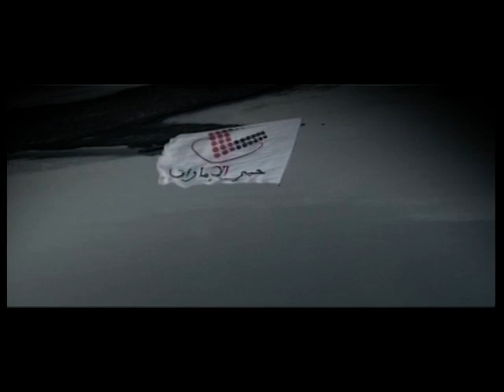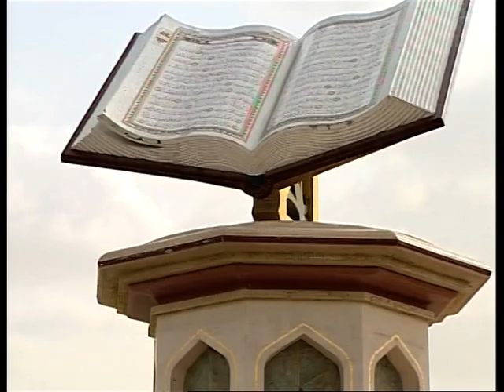الرابعة و الناس 22/12/2014 ج1